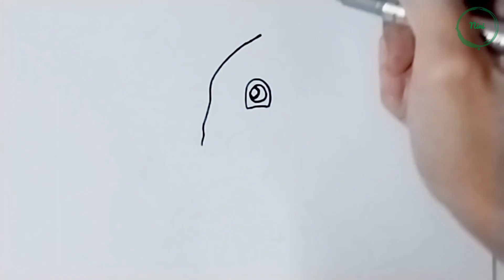Vẽ Tranh Cùng Bé Chú Khủng Long - Drawing With Baby Green Dinosaur -Tập 359 | Nini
Kênh Nini sẽ hướng dẫn các em tô màu tranh cát, ghép hình lego, tô màu quả trứng, tô màu tranh đính đá, tô màu slime, tranh cạo ma thuật,... và nhiều đồ chơi hấp dẫn, các em đăng ký kênh và cùng theo dõi kênh nhé!
Nini channel will guide children to color sand pictures, lego jigsaw puzzles, egg coloring, stone painting, slime coloring, magic scraping pictures,... and many interesting toys, please register channel and follow the channel!

Địa Chỉ: 118-120, Đường B2, Phường An Lợi Đông, Thành phố Thủ Đức, Thành phố Hồ Chí Minh, Việt Nam
Bản quyền thuộc về CÔNG TY TNHH SKY ADS